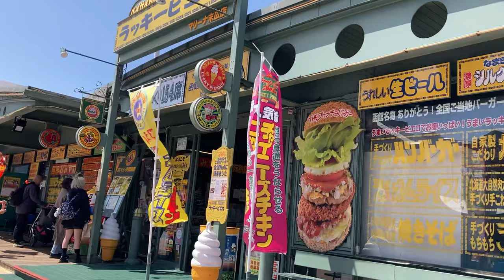【桑普旅遊】北海道·函館·函館港·金森紅磚倉庫·函館山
| 追蹤桑普

| 支持桑普